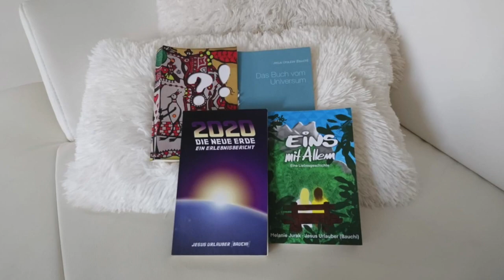Neues aus meiner Welt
Alles nich so dolle gerade, aber Tolles ist trotzdem dabei ;)